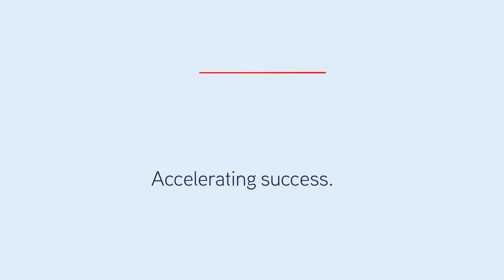PressPLAY Property: 229 Kakariki West Rd, Eketahuna